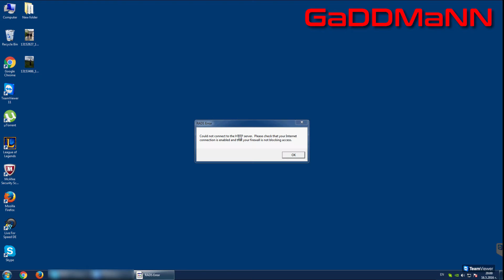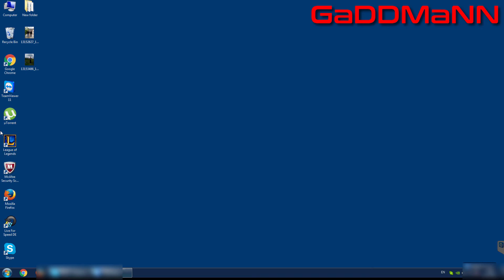LOL RADS error [FIX]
League of Legends RADS error how to fix.

Could not connect to the HTTP server.Please check that your Internet connection is enabled and that your firewall is not blocking access.